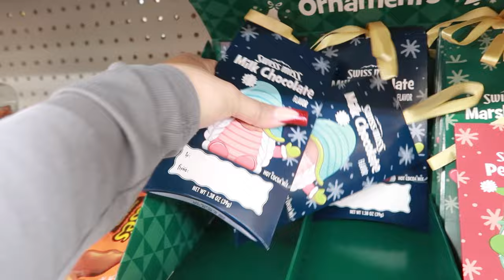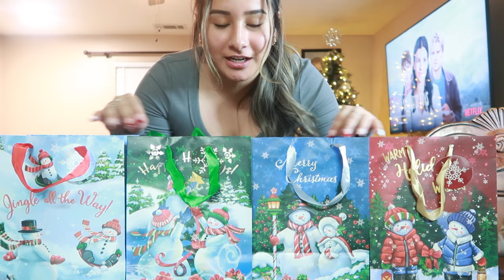SURPRISING MY FRIENDS WITH GIFTS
Hey guys! I hope you enjoyed this video :) More videos coming! Let me know what type of videos you would like to see on my channel.

Other socials :)